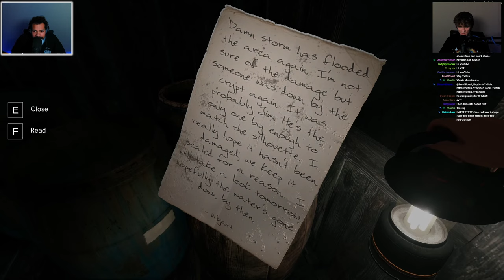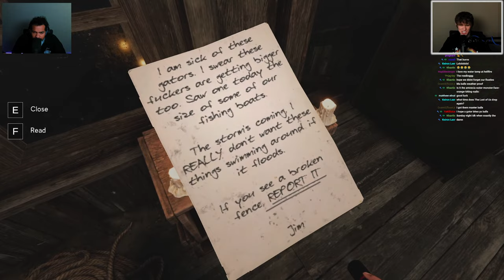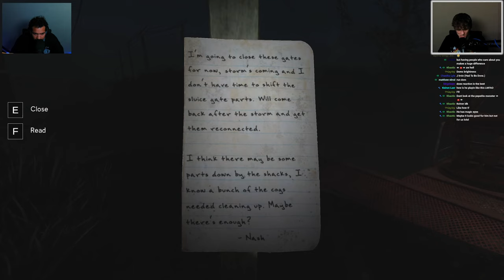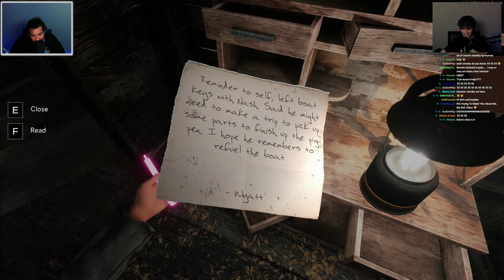WE FINALLY BEAT IT!! | Labyrinthine (Chapter 5 - ENDING)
Today dom and hayden complete chapter 5 of labyrinthine! Enjoy this full gameplay and ending!